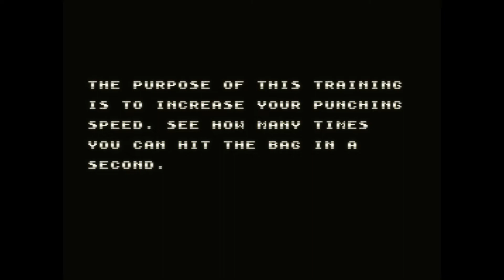[SMS 게임] 록키(1987)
고전 삼성겜보이 게임을 해봄